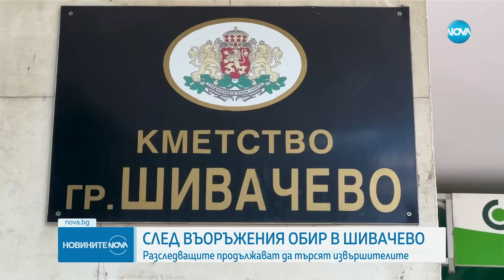Новините на NOVA (29.05.2024 - обедна емисия)